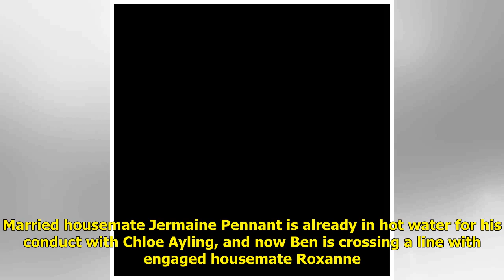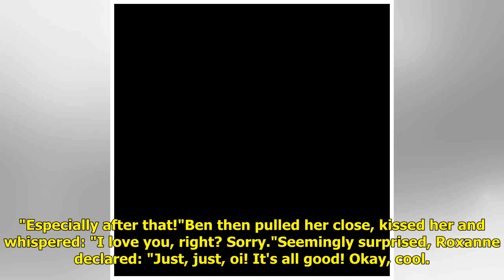Celebrity Big Brother's Ben Jardine kisses engaged Roxanne Pallett and declares his love for her